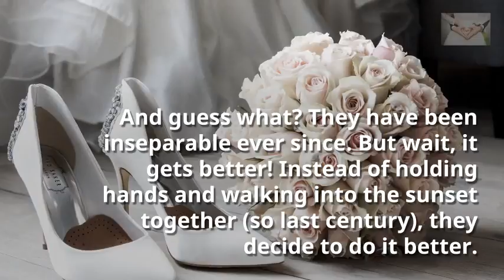Best Wedding Photographer In Toronto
Let’s speak! We’re looking forward to receiving to know you and your occasion plans more than a cup of coffee or a glass of wine at our studio. Cannot make it into the studio? To not worry - we really like a superb Skype Date or Phone Call. Incredible photography starts with receiving know every single other. When coming in for your initial consultation at MANGO, it is possible to anticipate to meet your occasion coordinator, photography group, and dive additional into our customized wedding photography packages.